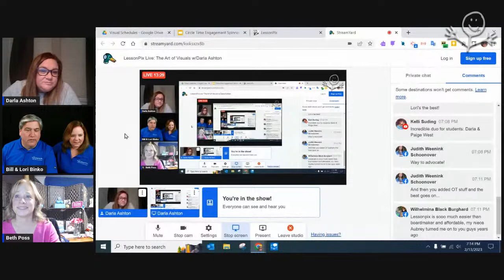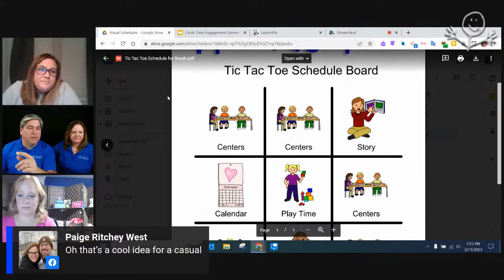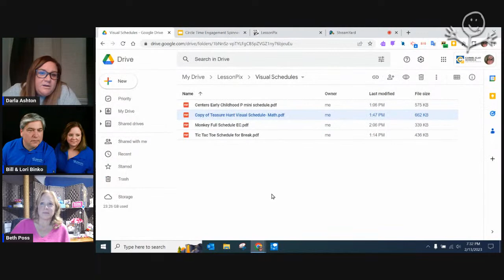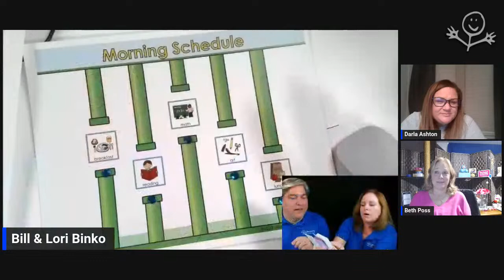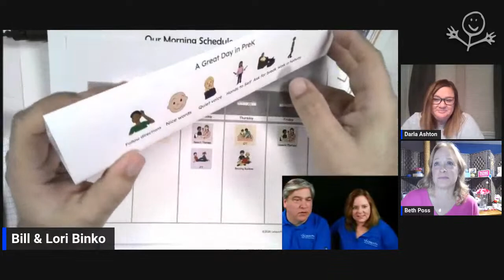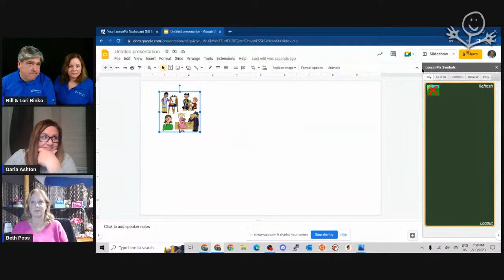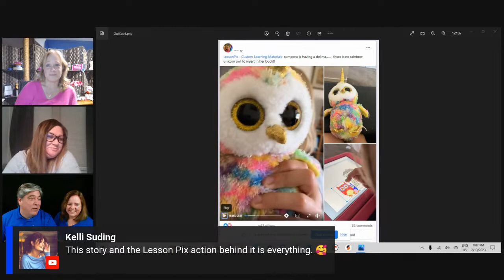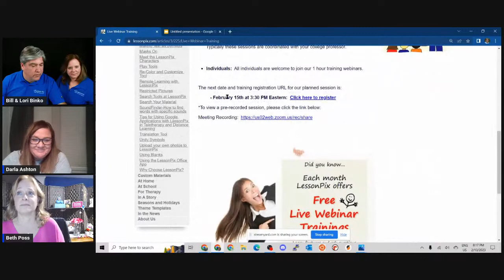LessonPix Live: The Art of Visuals w/Darla Ashton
Join the LessonPix crew as we welcome guest Darla Ashton, BCBA, Assistive Technology Coordinator and Instructional Specialist as we explore the art of visual supports: where and how to use them and how she uses LessonPix to make it easy!